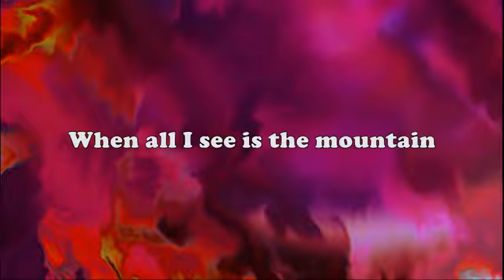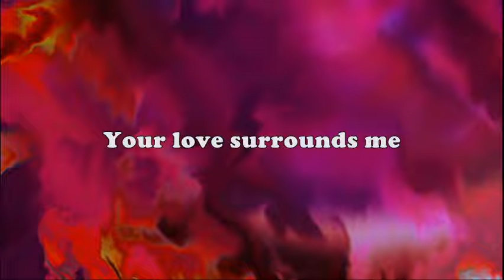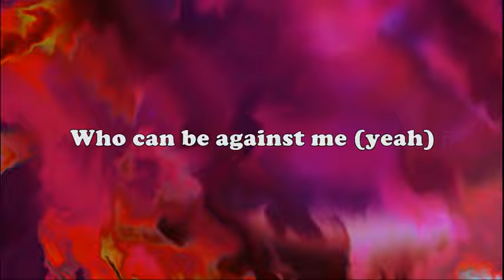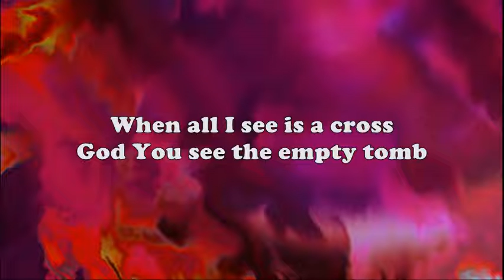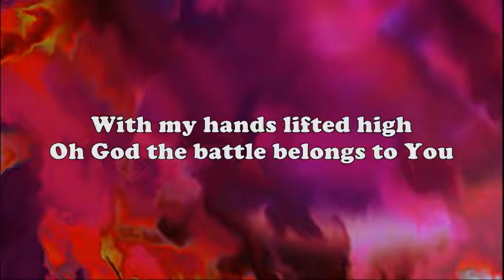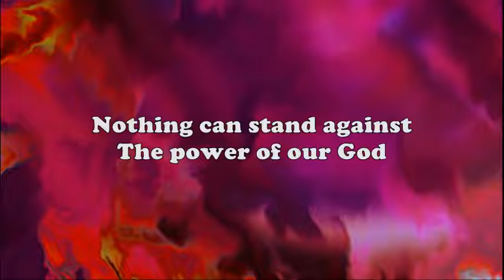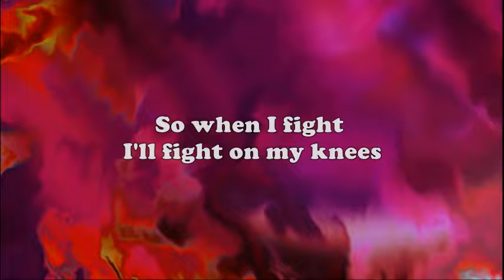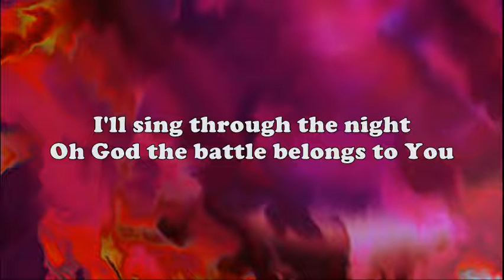Battle Belongs - Phil Wickman (Lyrics)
"Battle Belongs" is from the album named "Hymn of Heaven".